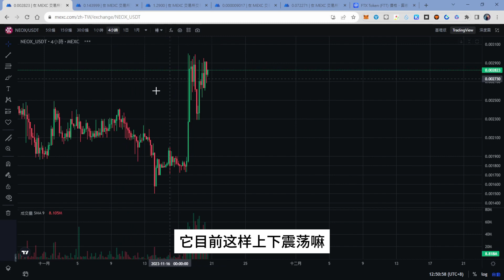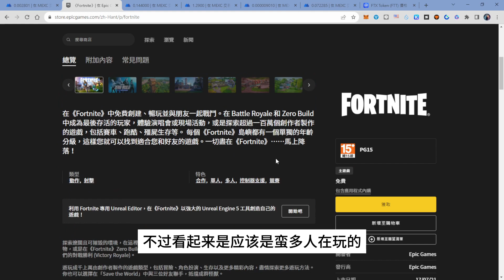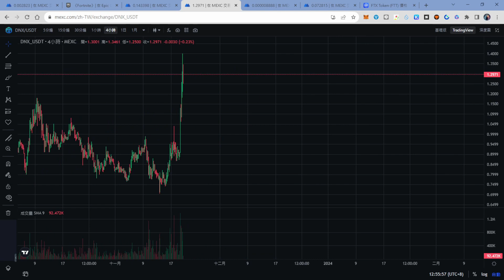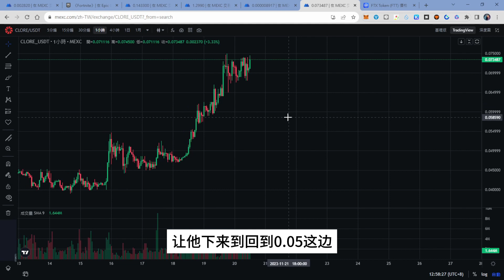11/20 POW幣 kaspa dnx nexa Clore Neoxa 幣價後續看法#加密貨幣挖礦#礦工日記#miner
不過每個設定結果會因GPU而異，
影片中的超頻設定未必可能會適合，
可以作為參考設定的方向。
Dnx購買推薦交易所
錢包推薦 錢包註冊